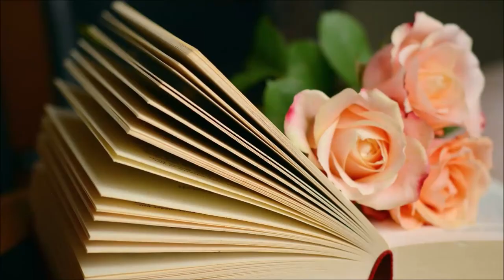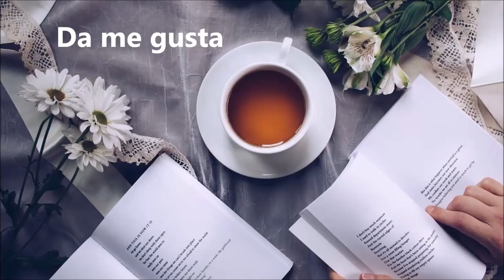FREAKONOMICS, Por Steven Levitt y Stephen J. Dubner. Resumen por Capítulos.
Freakonomics: Un economista rebelde explora el lado oculto de todo es el primer libro de no ficción del economista de la Universidad de Chicago Steven Levitt y del periodista del New York Times Stephen J. Dubner. Publicado el 12 de abril de 2005 por William Morrow, el libro ha sido descrito como una fusión de la cultura pop con la economía. A finales de 2009, el libro había vendido más de 4 millones de copias en todo el mundo. Basándose en el éxito del libro original, Levitt y Dubner han convertido la marca Freakonomics en una franquicia multimedia, con un libro secuela, una película, un segmento de radio regular en la National Public Radio y un blog semanal.

00:00  General
00:53  Introducción
08:53  Capítulo 1
22:57  Capítulo 2
37:31  Capítulo 3
45:33  Capítulo 4
58:57  Capítulo 5
1:17:38  Capítulo 6
1:26:12  Epilogo